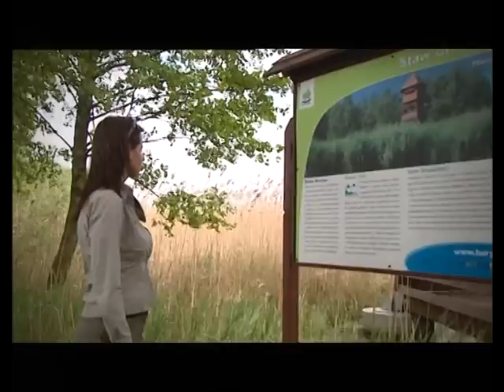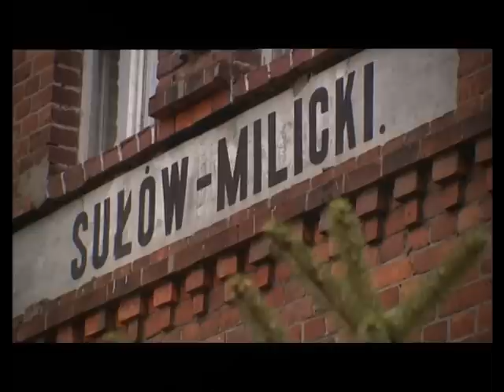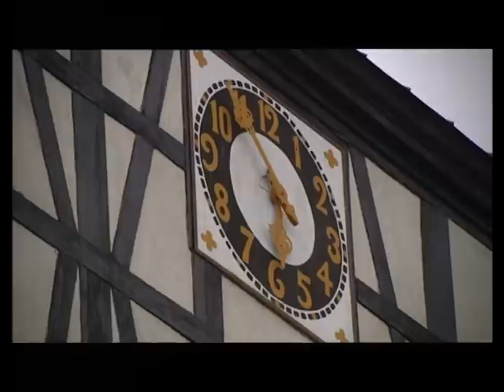Gdzie na weekend.mpg